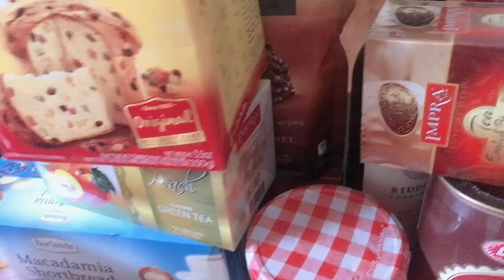Unboxing Chrismas hamper ,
HI Jongens semua , apa kabar ni...selalu sehat ya , video kali ini kita mo unboxing Christmas Hamper yuk ikutin video kita ampe habis ya and jangan lupa untuk selalu support kita dengan SUBSCRIBE - SHARE - LIKE and COMMENT di video2 kita selalu ya Jongens. Terima kasih banyak banyak Jongens . Peluk Cium dari jauh emmuaaach.